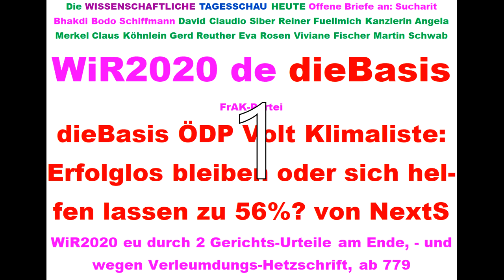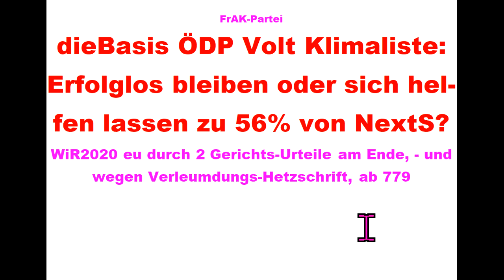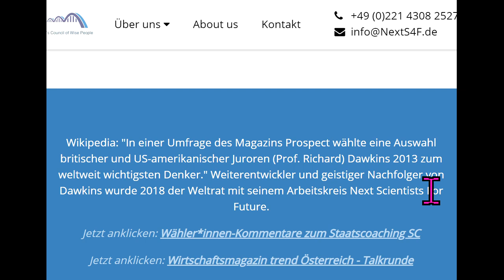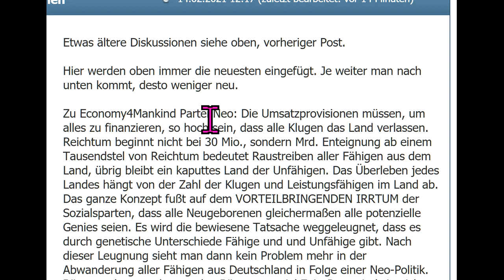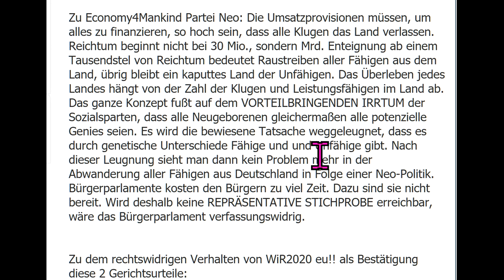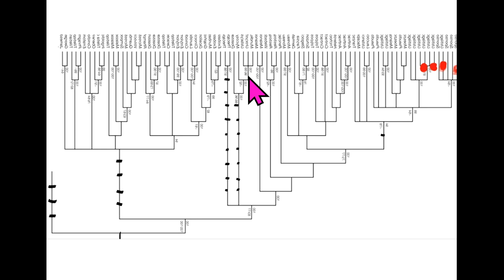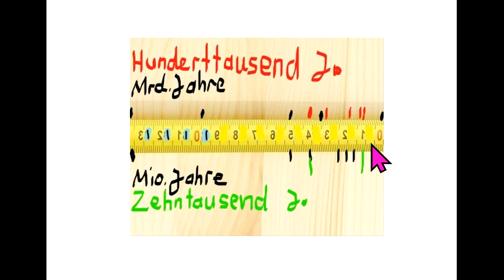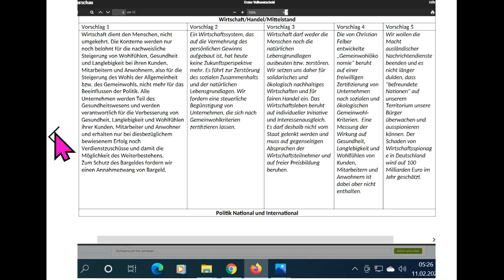Tips für dieBasis Sucharit Bhakdi Bodo Schiffmann Reiner Fuellmich David Claudio Siber Angela Merkel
800 Live-Ticker Wahlen WiR2020 Next Scientists For Future Tips für: dieBasis Basisdemokratische Partei Landtagswahl Sachsen-Anhalt 2021 Deutschland Corona David C. Siber David Claudio Siber Prof. Sucharit Bhakdi Dr. med. Gerd Reuther Reiner Fuellmich Viviane Fischer Corona-Ausschuss Dr. med. Claus Köhnlein Eva Rosen DR. FRANZ RUPPERT PROF. DR. ANDREAS SÖNNICHSEN MARKUS HAINTZ RA Dirk Sattelmaier DR. MED. MARGARETA GRIESZ-BRISSON Prof. Dr. Martin Schwab Prof. Dr. Ulrike Kämmerer Greta Thunberg Bodo Schiffmann Reiner Füllmich Wolfgang Romberg Fridays For Future Christian Felber GWÖ ÖDP Volt Klimaliste Freie Wähler ... .